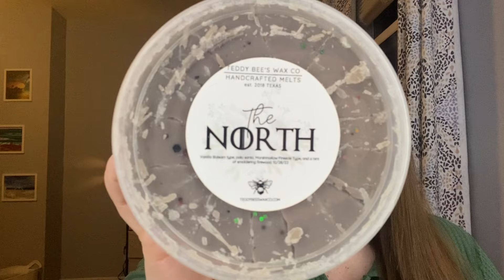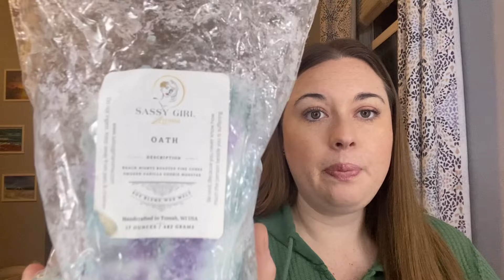THE BEST TREE SCENTED HOME FRAGRANCE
Hey there! Today I'm going to be sharing my favorite vendor wax tree scents that I have in my collection. I hope that you enjoy!

Need a Scentsy Consultant? I'd love to help you!

Please join my Scentsy group on Facebook to keep up with Scentsy news! Scentsy with Alexis

On Instagram: Octoberlife (All Fall Related)